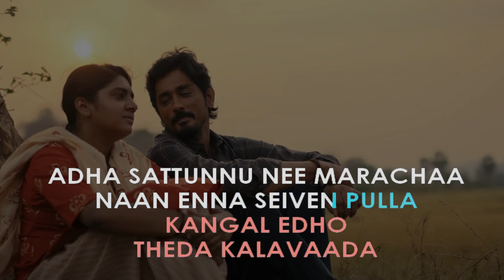Tamil Kangal Edho Karaoke With Lyrics | High-Quality Karaoke Tracks | Regional Karaoke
🎤 Welcome to the REGIONAL KARAOKE YouTube channel! 🎶

Looking for performance-quality regional karaoke tracks or do you wish to light up your parties or practice sessions. Check out our high-quality karaoke samples available in over 40 regional languages!
If you love what you hear and want the full version, just click on the given